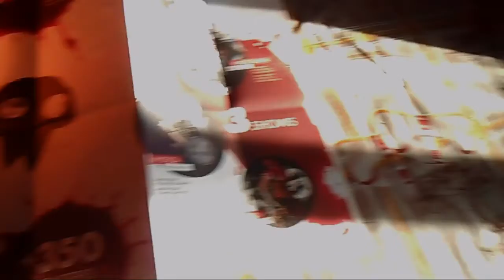Lil Challenge - Transform yourself into a Halloween creature 🎃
What if I was a Halloween creature disguised as a human all this time?
Just kidding, it's a joke to take in the second degree😁
Halloween is my favorite holiday🎃
Thank you for following me on social networks like You Tube and Instagram🖼

Information about the background music that is used🎵